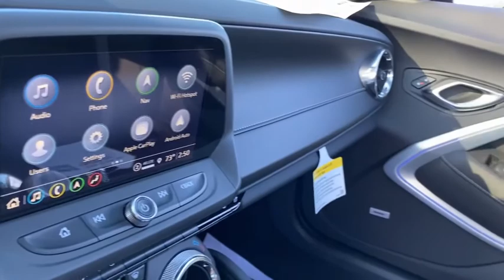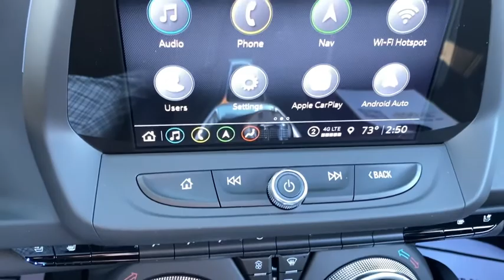2021 Chevrolet Camaro Elkins, WV, Buckhannon, WV Parsons, WV Weston, WV H105058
Wild Cherry Tintcoat  2021 Chevrolet Camaro available in Elkins, West Virginia at Performance Chevrolet. Servicing the Clarksburg, Weston, Buckhannon, WV area.

Performance Chevrolet
3222 Beverly Pike

Transmission: 10-Speed Automatic, Power Sunroof, (0 P) Wild Cherry Tintcoat, Radio: Chevrolet Infotainment 3 Premium System, Black Exhaust Tip (LPO), Wheels: 20' x 8.5' Fr & 20' x 9.5' Rr 5-Spoke, Satin Black Appearance Package, Cargo Net (LPO), 2 Doors, 4-wheel ABS brakes, 455 hp horsepower, 6.2 liter V8 engine, 8-way power adjustable drivers seat, Air conditioning with dual zone climate control, Audio controls on steering wheel, Auto-dimming mirrors - Electrochromaticdriver only, Bluetooth, Clock - In-radio display, Compass, Cruise control, Driver memory seats, External temperature display, Head airbags - Curtain 1st and 2nd row, Head-up display, Heated drivers seat, Heated passenger seat, Heated steering wheel, Interior air filtration, Intermittent window wipers, Knee airbags - Driver and passenger, Memory settings for 2 drivers, Multi-function remote - Cargo access, Passenger Airbag, Power heated mirrors, Power windows with 2 one-touch, Privacy/tinted glass, Rear bench seats, Rear-wheel drive, Remote power door locks, Reverse tilt mirrors - Dual mirrors, Speed-proportional power steering, Stability control, Tachometer, Tilt and telescopic steering wheel, Traction control - ABS and driveline, Transmission hill holder, Trip computer, Video Monitor Location - Front